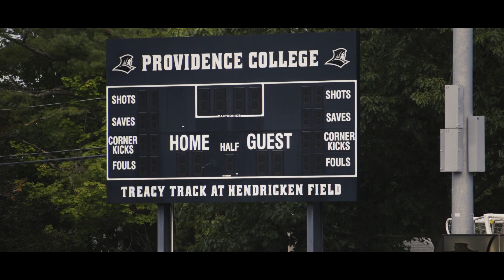2020-2021 Providence College Athletics Year In Review